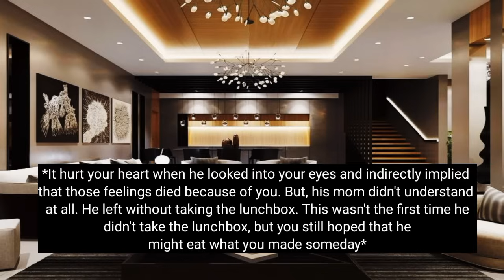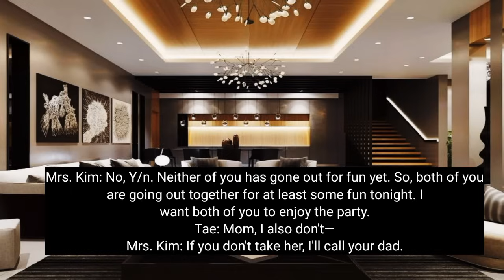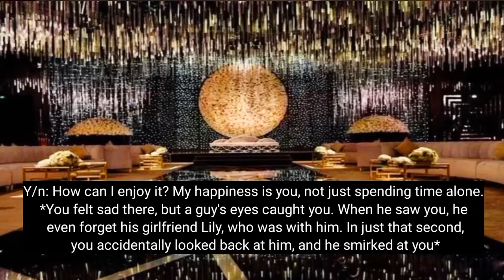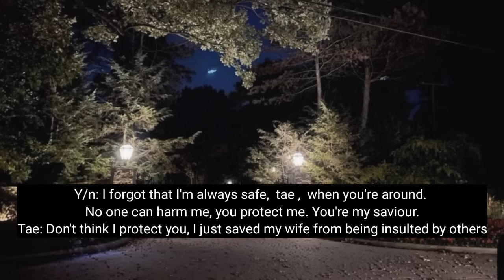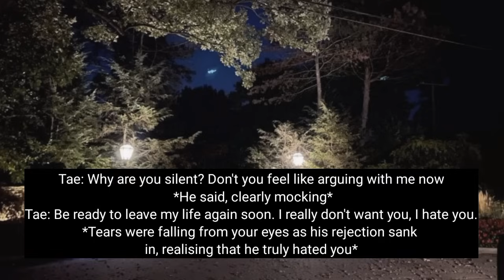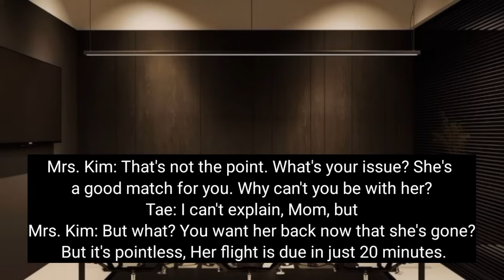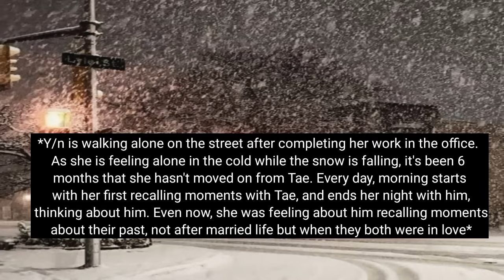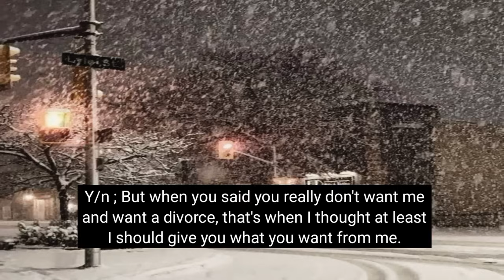When your Cold husband, Who hates you and is your ex-boyfriend, wants a Divorce but U still love him